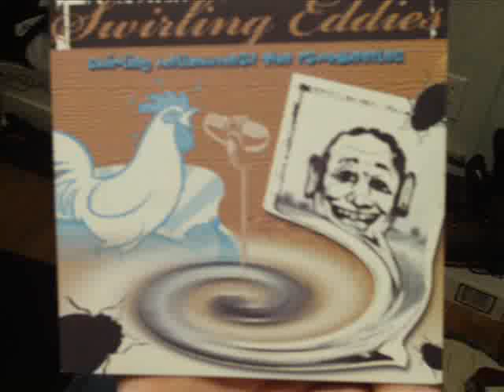The Swirling Eddies - 8 - Don't Ask Me How I Feel - Swirling Mellow Meat The Farmbeetles (2000)